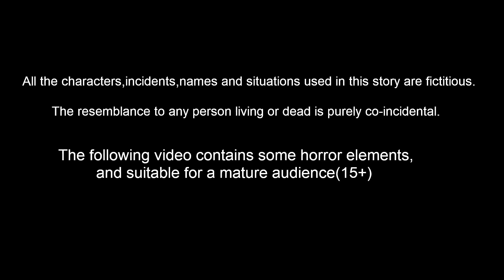গরীবের ঘরে শ্রী কৃষ্ণ Bangla Golpo | Bangla Cartoon | Bengali Stories | Banana Dreams TV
গরীবের ঘরে শ্রী কৃষ্ণ | Bangla Golpo | Bangla Cartoon | Bengali Stories | Banana Dreams TV Bengali